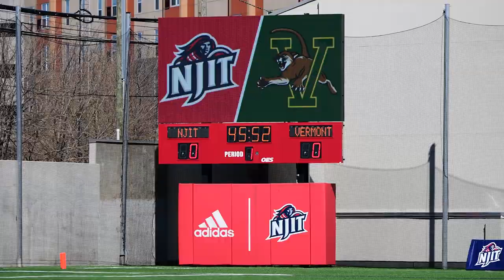Vermont vs NJIT | STX Highlights 2021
Catamounts take home the W and move into the top 20!

Like this video if you want to see more college lacrosse highlights!!